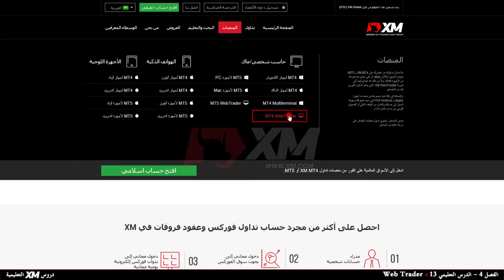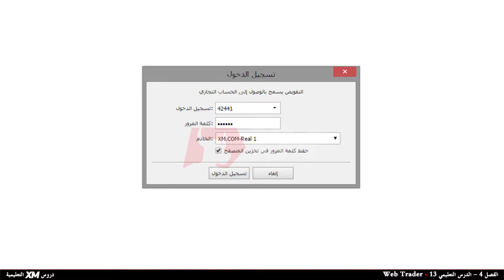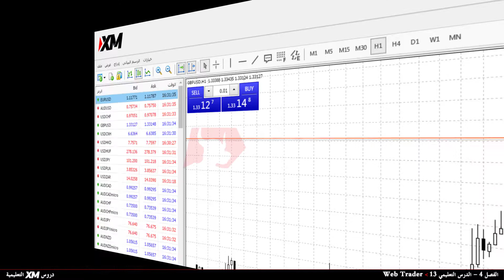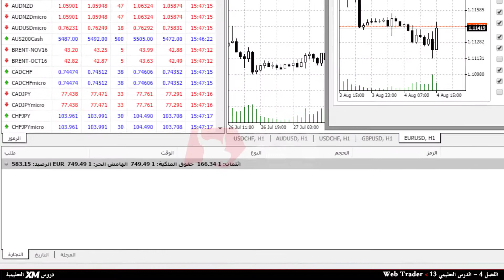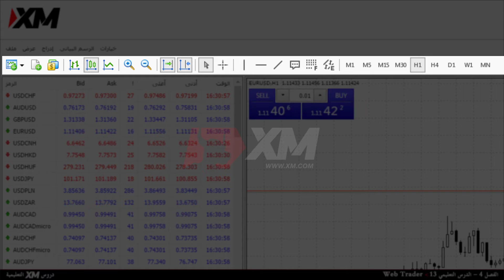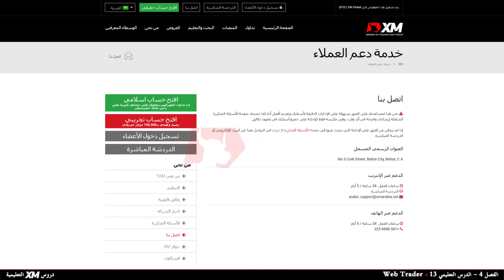فيديوهات تعليم ميتاتردر 4 - منصة ميتاتردر 4 ويب تردر - الأساسيات - xmarabia.net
فيديو تعليمي كامل عن كيفية استخدام منصة XM.COM WebTrader، افهم الوظائف الأساسية لـ XM WebTrader.

يختلف المحتوى حسب بلد إقامتك والجهة التنظيمية للخدمات المالية.